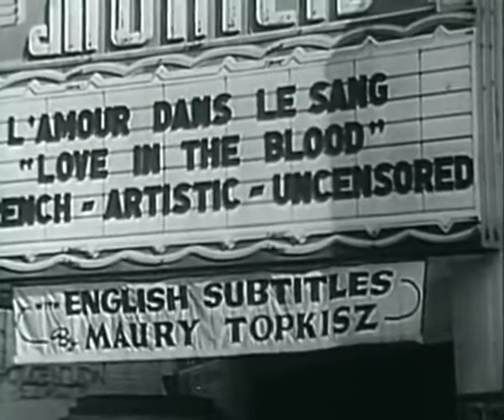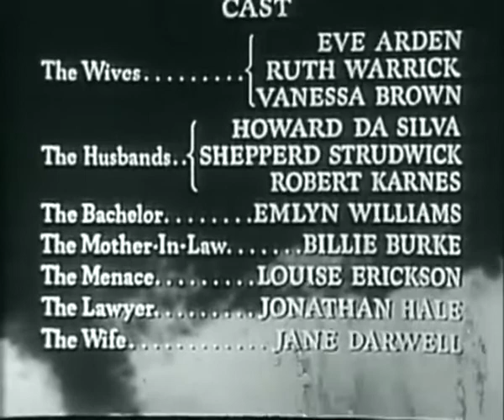Three Husbands (Comedy) 1951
After suffering a fatal heart attack, confirmed bachelor Emlyn Williams (as Maxwell "Max" Bard) gives heavenly greeters his last wish - he would like to observe events on Earth for the next twenty-four hours.
And, with good reason. Mr. Williams has left not only a will, but also letters to "Three Husbands" admitting affairs with each of their three wives.
The three men are poker playing pals Shepperd Strudwick (as Arthur Evans), Robert Karnes (as Kenneth Whittaker), and Howard Da Silva (as Dan McCabe). Their respective wives are Ruth Warrick (as Jane), Vanessa Brown (as Mary), and Eve Arden (as Lucille).